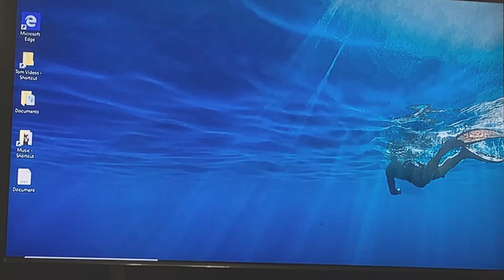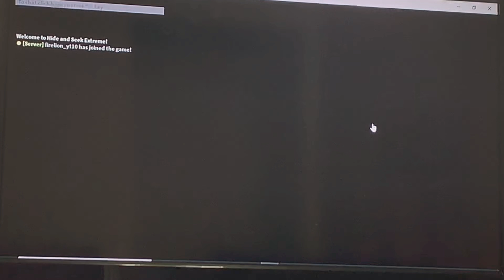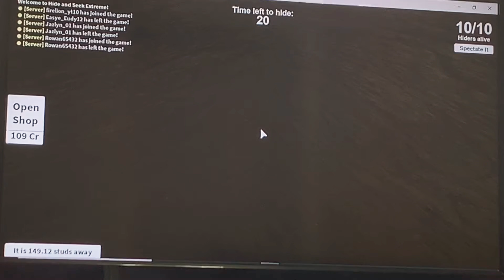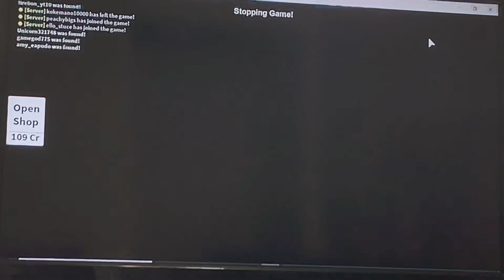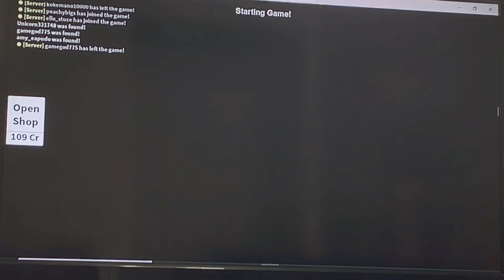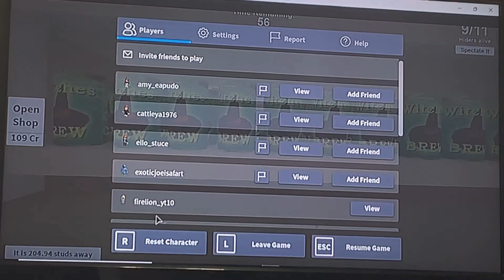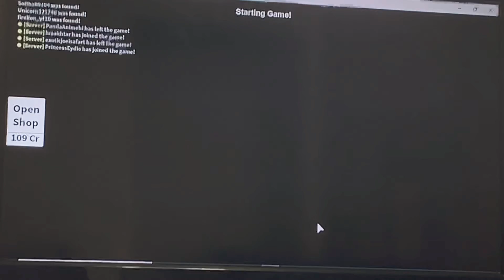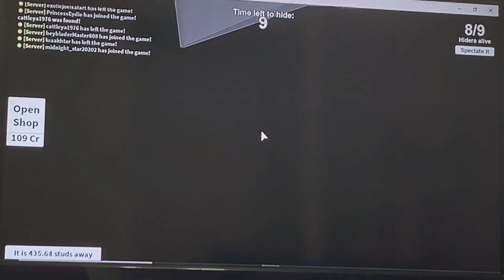Playing hide and seek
1like 2sub